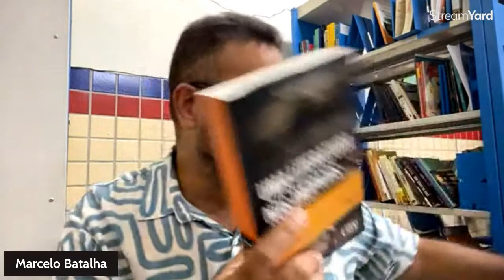#153/2022 - Conversa com Escritor(a) recebe Silviano Santiago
Silviano Santiago é mineiro de Formiga. E mora hoje no Rio de Janeiro. Escritor, sua vasta obra inclui romances, contos, ensaios literários e culturais. Doutor em Letras Francesas pela Sorbonne, começou a carreira lecionando em universidades norte-americanas. Transferiu-se posteriormente para a PUC-Rio e é, hoje, professor emérito da Universidade Federal Fluminense (UFF). Por seis vezes foi vencedor do prêmio Jabuti. Pelo conjunto da produção literária, recebeu o prêmio Machado de Assis da Academia Brasileira de Letras e o José Donoso, do Chile. Por Uma literatura nos trópicos (versão em castelhano), o prêmio Ezequiel Martínez Estrada, de Cuba. Foi condecorado com o título de Officier dans l’Ordre des Arts et des Lettres e o de Chevalier dans l’Ordre des Palmes Académiques. Acaba de lhe ser outorgado o Prêmio Camões 2022.

O Conversa com Escritor(a), com Silviano Santiago acontece nesta quarta-feira (14/12) - a partir das 17h (horário de Brasília 🇧🇷), em sua 153ª edição (Ano 3). A apresentação é do professor Marcelo Batalha. O programa é transmitido pelos canais Biblioteca EREM Dom Vital e Conversa com Escritor também pela fanpage da Biblioteca Pe. Anchieta, no Facebook.

Haverá sorteio de um exemplar da edição ampliada de Uma literatura nos trópicos (Cepe, 2019).